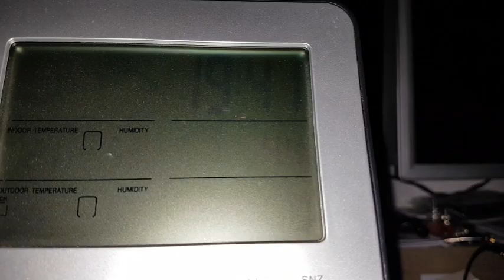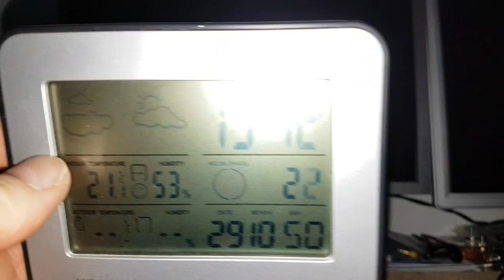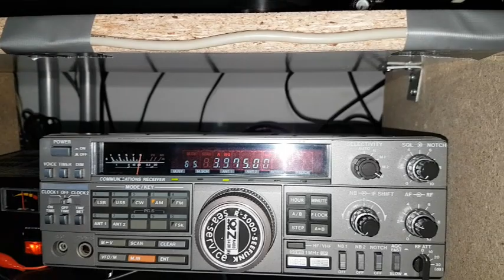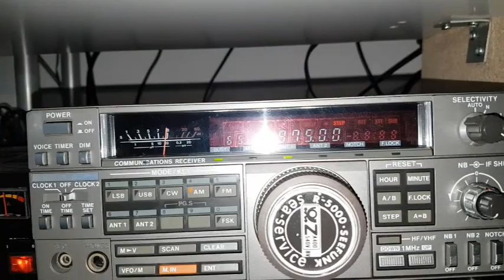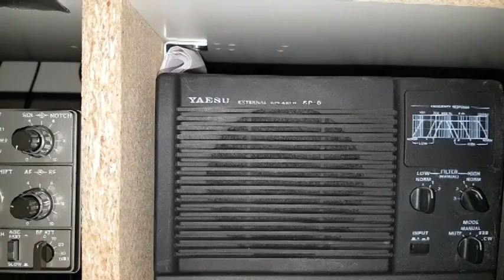Skylighr Radio Germany 29.10.2023 3975 kHz 1842 UTC Kenwood R-5000 loop antenna